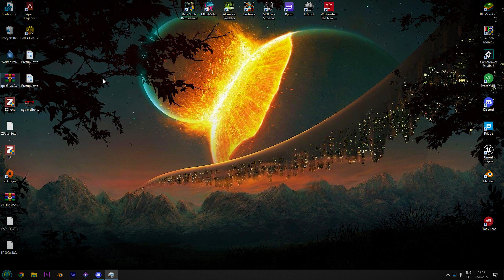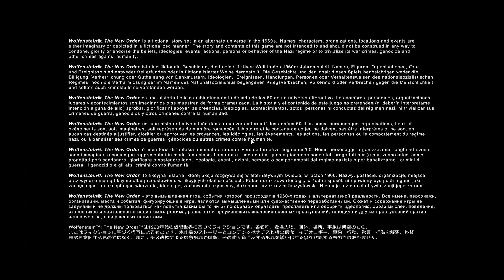GTX 1070 8GB OC - Wolfenstein: El nuevo orden - Misión # 3 -"Un nuevo mundo" - @4K # 60ᶠᵖˢ✔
🎮 Wolfenstein: El nuevo orden 🎮

Wolfenstein: The New Order es la novena entrega y reinicio suave de la serie Wolfenstein , desarrollada por MachineGames y publicada por Bethesda Softworks. Es la semisecuela de Wolfenstein de 2009 (sin embargo, utiliza muy poco del juego y elimina cualquier referencia directa a velo o sobrenatural) y utiliza el motor de juego patentado de id Software, id Tech 5. El juego se lanzó el 20 de mayo de 2014 para PlayStation . 3 , PlayStation 4 , Xbox 360 , Xbox One y Microsoft Windows
🐒Desarrollador:      MachineGames

🐒Distribuidor:       Windows
                                   Valve
                                   PlayStation 3, PlayStation 4
                                   Sony Entertainment Network
                                   Xbox 360, Xbox One
                                   Xbox Live

🐒Editor(es) :            Bethesda Softworks
🐒Diseñador(es) :    Jerk Gustafsson

🐒Escritor:                    Jerk Gustafsson, Tom Keegan, Jens Matthies
🐒Compositor:             Mick Gordon
🐒Director(s):               Jerk Gustafsson, Jens Matthies
🐒Programador(s):     Markus Buretorp, Jonas Mauritzsson

🐒Artista(s):             Kjell Emanuelsson, Tor Frick, Axel Torvenius
🐒Motor Gráfico:     id Tech 5

🐒Plataforma(s): Microsoft Windows, PlayStation 3, PlayStation 4,
🐒Idiomas: inglés, francés, alemán, italiano, español, polaco, ruso y chino tradicional.

🐒Lanzamiento: May 20, 2014

🐒Calificación(es):     ESRB : Mayores de 17+
                                        PEGI : 18+
                                        OFLC : R18+
                                        OFLC : R18
                                        USK : 18

🐒Formato:       DVD, Blu-ray Disc, Descarga digital
🐒Dispositivos de entrada: Mouse, teclado, gamepad

Disfruten Enjoy.